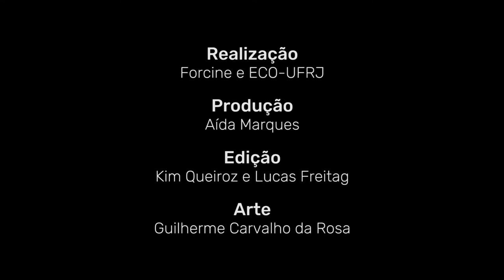Depoimento Jocy de Oliveira, compositora e cineasta